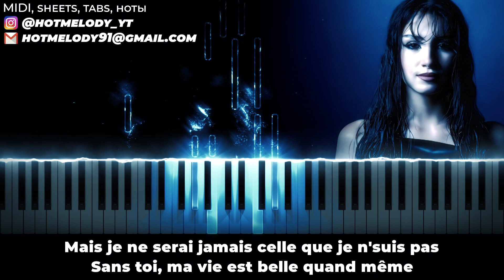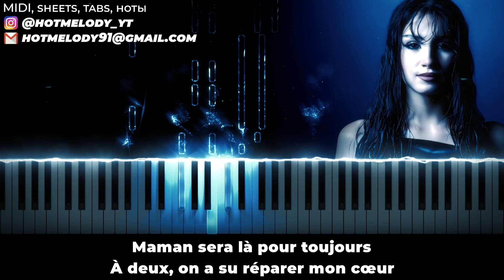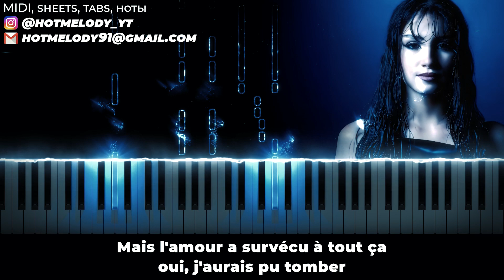Lenie - Sans Toi - piano karaoke instrumental cover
Lenie - Sans Toi piano karaoke instrumental cover lyrics chords remix

🇫🇷🎹 Si vous avez besoin de MIDI, de notes de piano, de tablatures de guitare, écrivez à ⬇️